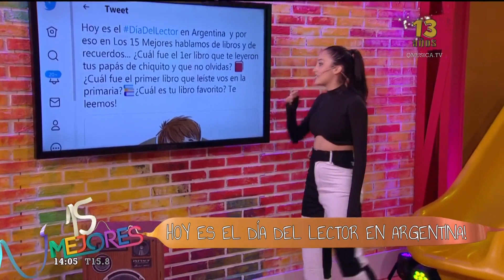¡En Los 15 mejores hablamos de libros! ¿Cuál fue el 1er libro que leíste y no olvidas?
En el DíaDelLector en Argentina y en Los 15 Mejores hablamos de libros y de recuerdos... ¿Cuál fue el 1er libro que te leyeron tus papás de chiquito y que no olvidas? 📕 ¿Cuál fue el primer libro que leíste vos en la primaria?📚¿Cuál es tu libro favorito?